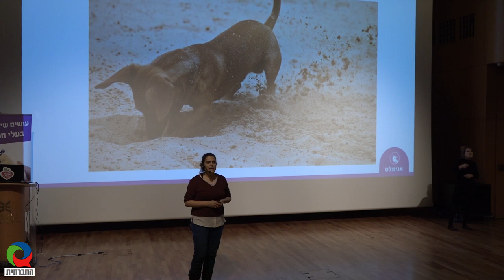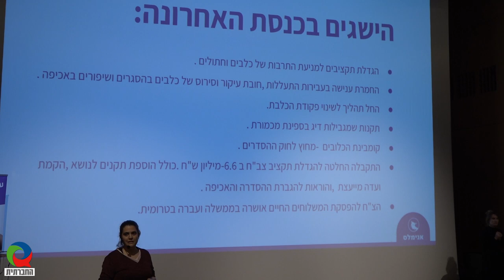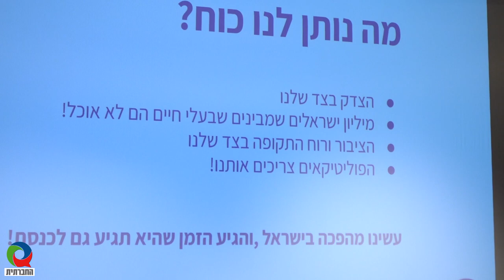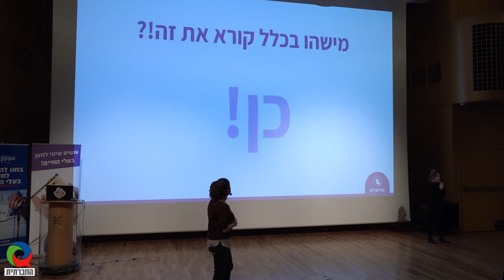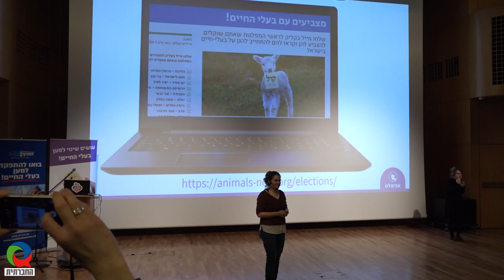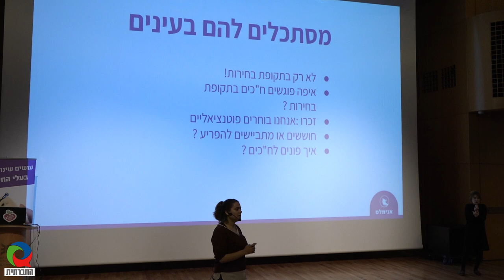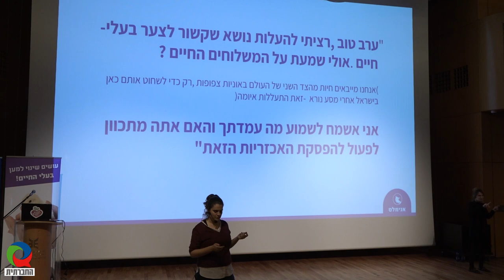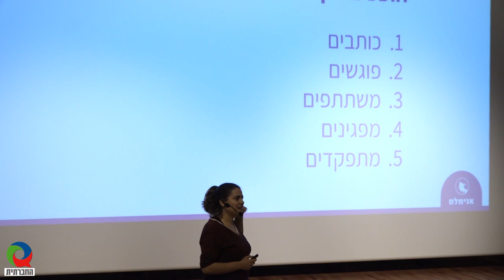משנים את המפה הפוליטית - למענם | רעון הורן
הרצאתה של רעות הורן, מנכ"לית אנימלס (לשעבר אנונימוס), על השיגי תנועת זכויות בעלי החיים בשנים האחרונות, במסגרת כנס "חיה פוליטית", שנערך לקראת הבחירות לכנסת. הכנס התקיים בת"א ב-5 במרץ 2019 בהפקת אנימלס וויגן פרנדלי.